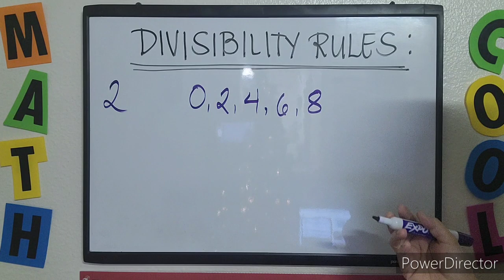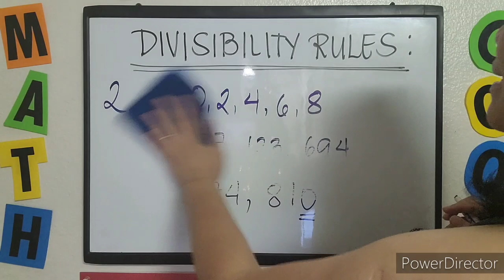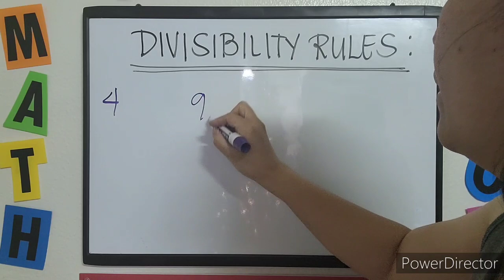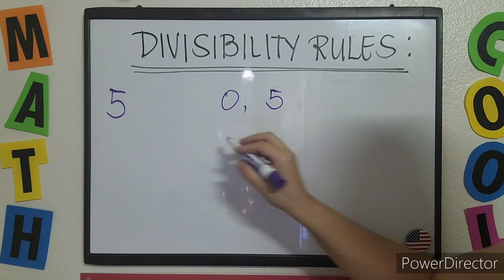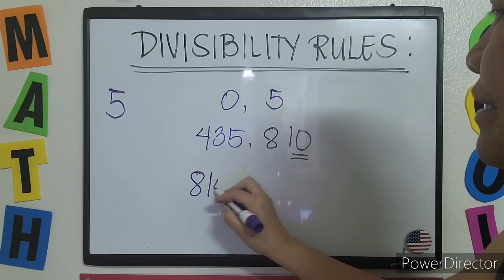TAGALOG: Divisibility Rules for 2, 3, 4 and 5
Paano malalaman kung ang given number ay pwedeng i-divide sa 2, 3, 4 or 5 na kung saan ang sagot ay sakto o walang remainder.